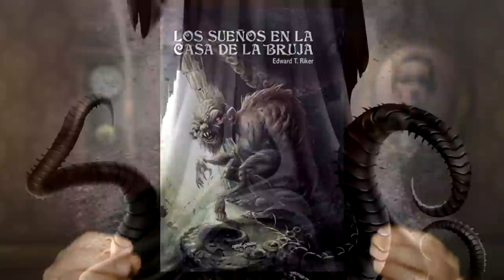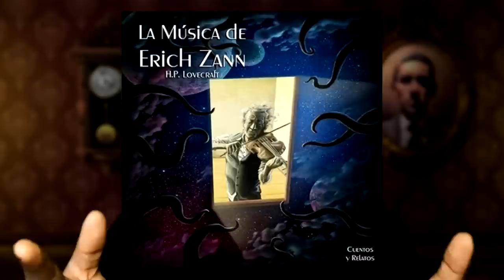Qué (NO) Hacer si vas a INVOCAR a NYARLATHOTEP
Hay que estar muy trastornado para querer invocar a Nyarlathotep. Pero, si ese es tu caso, ojo con hacerlo de ciertas maneras...

RESTO DE OBRAS:
👉✅ CORTEZA AMARGA.